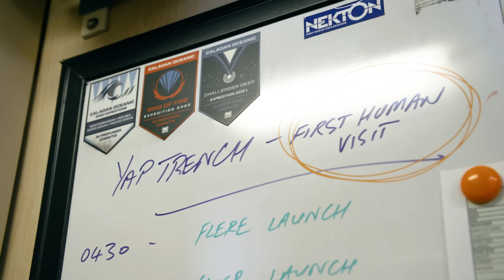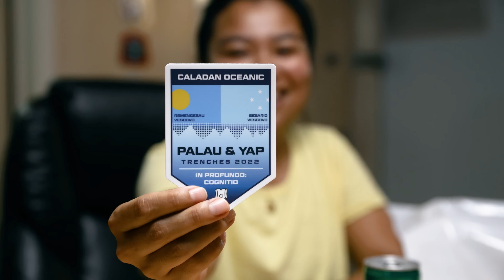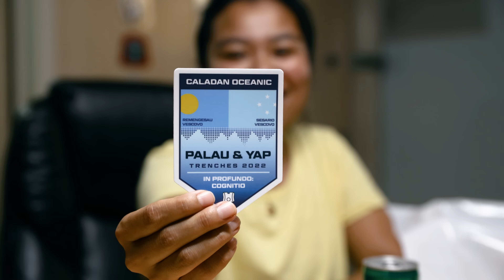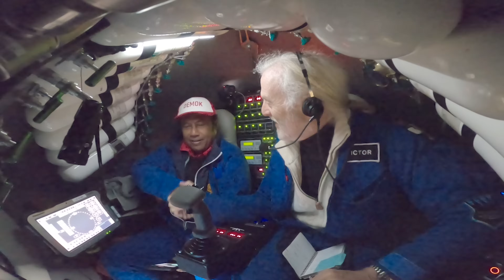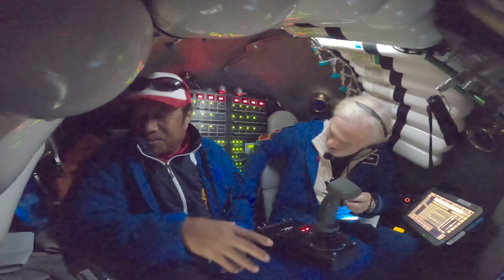The New Trenches - Caladan Oceanic's Palau & Yap Expedition 2022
The first crewed descent of the Yap and Palau Trenches. Featuring Doctor Dawn Wright, the Chief Scientist for ESRI.